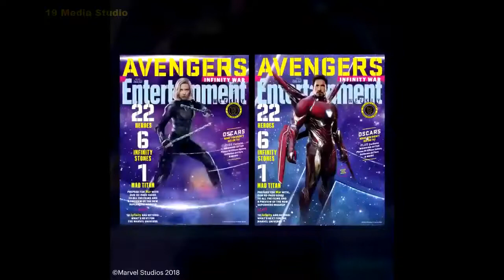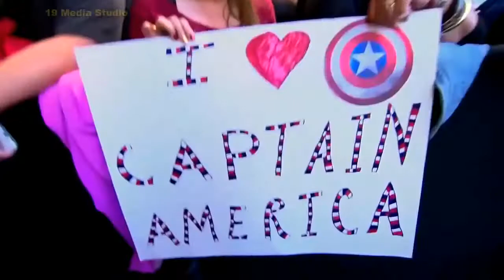МСТИТЕЛИ: ВОЙНА БЕСКОНЕЧНОСТИ Фан Трейлер #2 (2018) HD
МСТИТЕЛИ: ВОЙНА БЕСКОНЕЧНОСТИ Трейлер #2 (2018) Марвел Фильм HD
премьера (РФ)
3 мая 2018,

DONAT: Visa 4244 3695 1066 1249